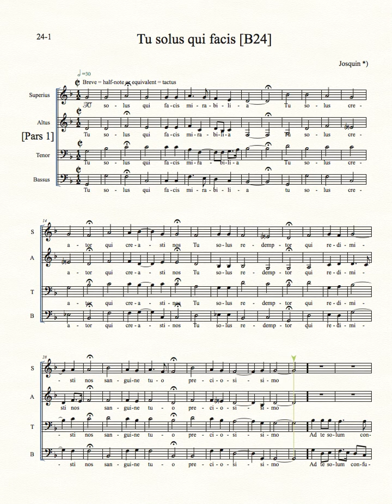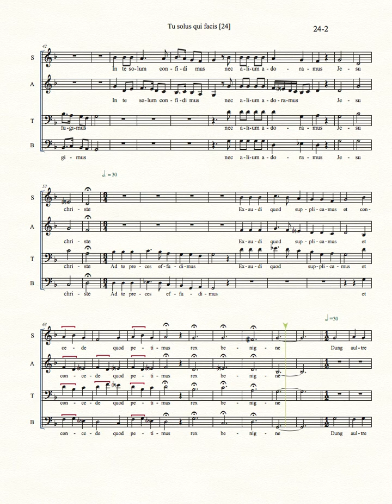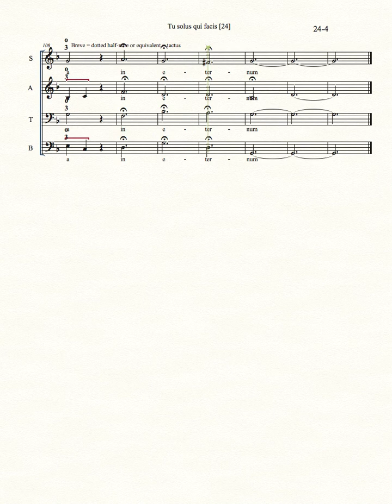Tu solus qui facis [B24] - Josquin